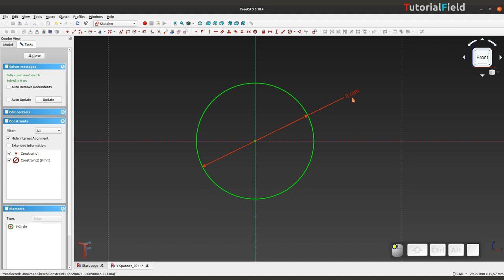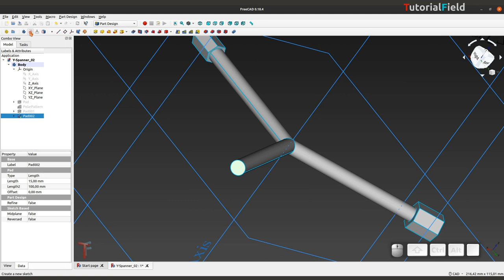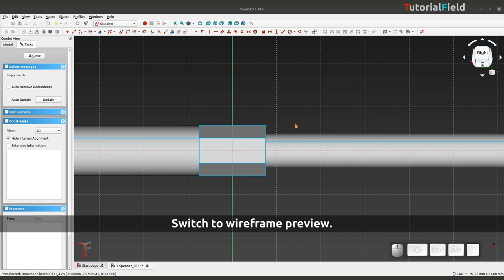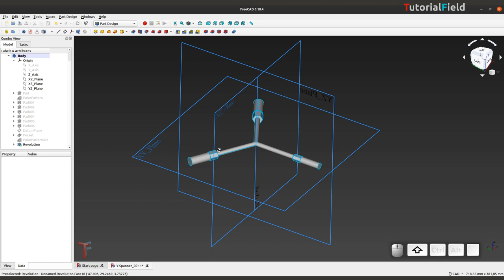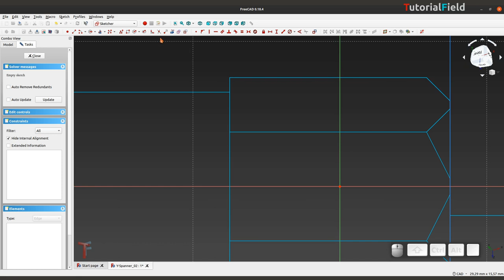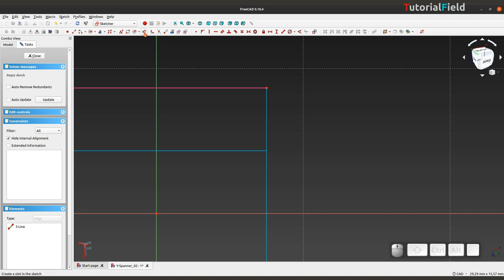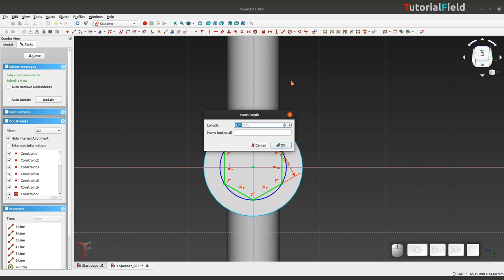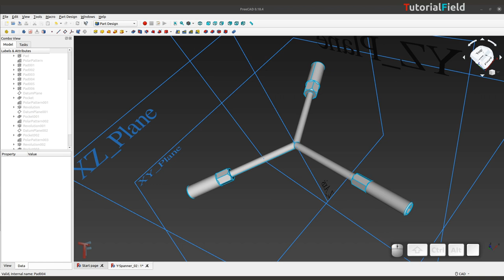Freecad tutorial - Y-Spanner - Product Design #105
In this Freecad tutorial, I'll be creating a Y-Spanner, but, as it may seem a simple model, I've added few additions for the details. So, I thought that these several steps within modeling may seem interesting to take a look, and for the beginner, or anyone familiar with the software, probably learn some new approach, or solution, to the modeling problems within Freecad.
Main trouble I had with modeling this model, are details, and some limitation with the tools, but luckily, there are workarounds.
In general, I could make this tutorial far shorter, but I kept the approach fairly simple, with some repeating, so the steps are covered more than once, and easily remembered, and understood.

I hope you'll find this tutorial useful!